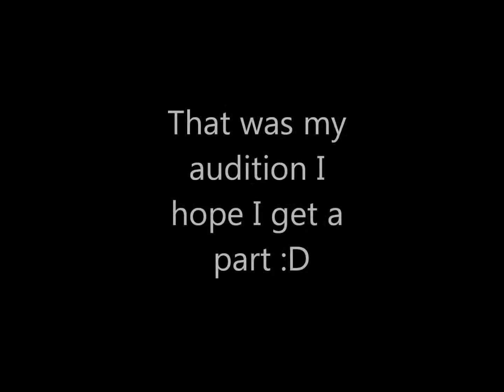Audition for What To Do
here is my audition with a random blooper at the end xD.